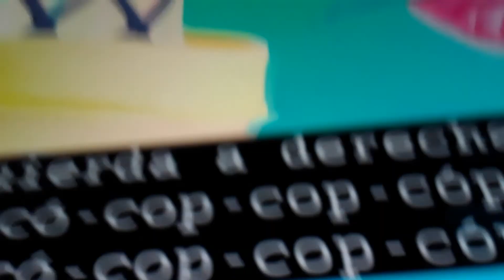Univision 14 San Francisco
San Francisco univision